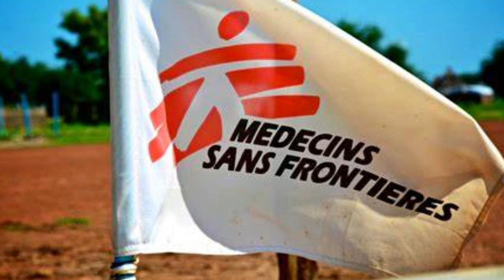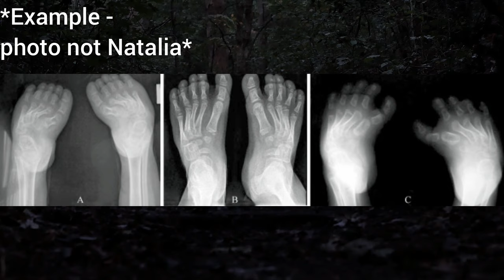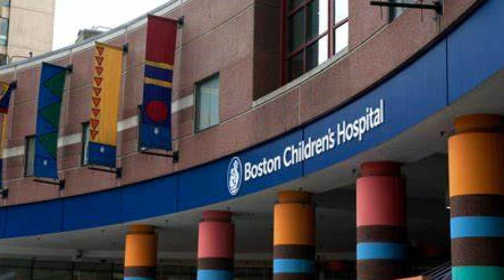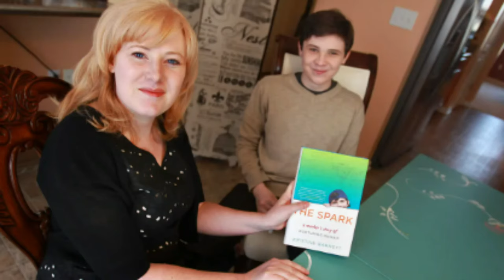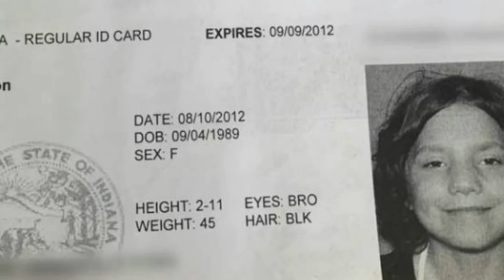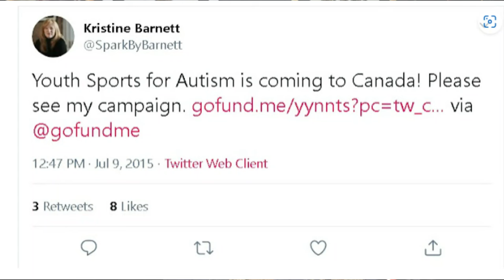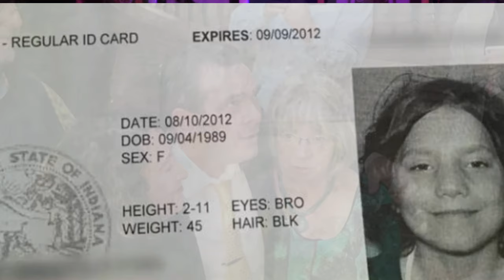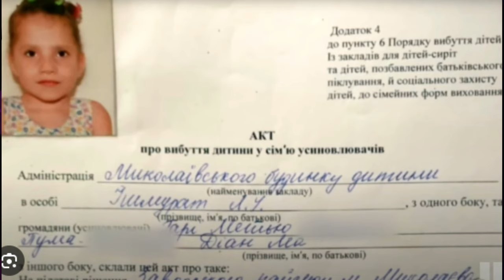Natalia Grace- Sociopathic Adult or Helpless Child??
"If Natalia never entered our lives, I never get divorced."

Infamous words of Michael Barnett who claimed to be Natalia's adoptive father when faced with court proceedings. His lawyer corrects him in stating his lawyer never heard, "I love you," in speaking about Natalia.

"That's right," Michael agrees. He agrees that he didn't say he loved Natalia.

Because he doesn't. In late 2022, Michael is faced with a trial for neglecting a person with disabilities. Natalia Grace Barnett, his adopted daughter from Ukraine. His wife, Kristine Barnett was supposed to be next. The Barnett's were supposed to be seeing their day in court for all they had done; except for the fact that they claim to this very day... they are innocent! The Barnett's declare that Natalia Grace is not and never was... who she was supposed to be from day one.

At first, one could almost agree with The Barnett's. A Ukranian orphan by the name of Natalia Grace had been brought to the United States for adoption. It is alleged that approximately THIRTY families had fostered (some nearly adopted) Natalia before she would land in the home of The Barnett's.

By then, it was alleged to be too late. The adoption completed by 2010.
 By 2013, Natalia had started living on her own as an adult in the U.S. By now, it was said she had lied, attempted murder, harmed, psychologically manipulated, attempted sexual advances, and so much more to The Barnett's and others.

From day one, Kristine just KNEW Natalia wasn't a child. And it drove Kristine to insanity. Kristine broke her gentle demeanor to film, interrogate, and force answers out of the strange woman that was living under her roof. It got so out of control that Natalia was placed in many different treatment centers for evaluations. The best that Kristine could do was just focus on her son, Jacob with his rising fame through autism and seek to help anyone else but the fraud, Natalia who continued to reside under her roof with Michael and the three young boys.

Until a legal age change was approved. At that, Natalia was forced out of the home... and moved on with their lives in Canada.

HOWEVER-

Chelsea Jay offers an exclusive adventure in carrying through the timeline of events. She discloses that there were actually many visits for physical examinations that indicated Natalia WAS always a child. Chelsea Jay even brings an exclusive presence of Dr. Martha from Brazil to the channel (from afar) where Dr. Martha's word is given that Natalia was in fact a child. Dr. Martha is also a part of MFS, Doctors without borders and has proudly served with many children outside the U.S with disabilities similiar to that of Natalia's.

Natalia Grace was not only a minor when she was abused, interrogated, manipulated and punished harshly by The Barnett's, but she also suffered with many different physical diagnoses.

Chelsea Jay refers to her own experience in being an autism mother and previous foster child here in the United States - utilizing a call to action against Kristine's book & parenting tactics with not only Natalia, but her own son Jacob with autism. Kristine is called out for capitalizing on his fame through her parenting style and book she wrote about his autism.

We uncover Michael Barnett's selfish behavior, Kristine Barnett's evil motive and we speak on Krime Lite Channel today, on behalf of many American families who express love, and grace to Natalia for her poor treatment of The Barnetts.

*NOTE to viewer- My sincerest apologies and I LOVE YOU audience for calling to my attention that I mentioned Natalia had been interviewed by a Russian translator, but it should be noted that this was a Ukrainian translator. Additional facts are pulled from multiple recourses. Enjoy-